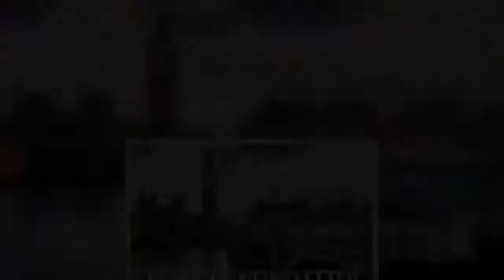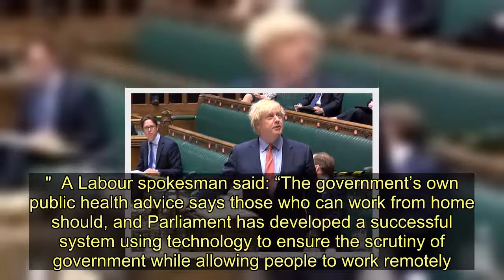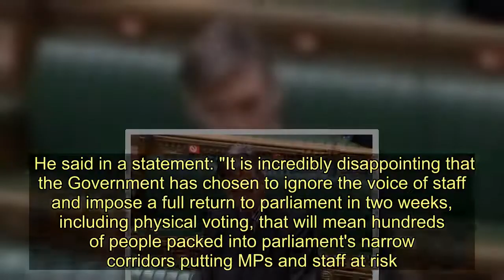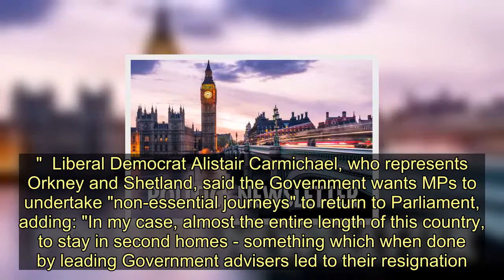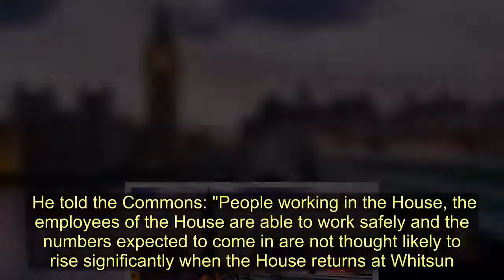MPs back Jacob Rees-Mogg's move to abandon remote Commons and return to chamber - Today News